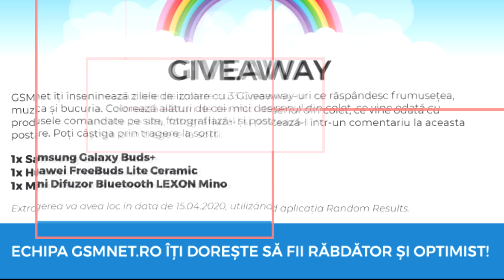GIVEAWAY -staiacasa Totul va fi bine!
GSMnet îți înseninează zilele de izolare cu 3 Giveaway-uri ce răspândesc frumusețea, muzica și bucuria. Colorează alături de cei mici desenul din colet, ce vine odată cu produsele comandate pe site, fotografiază-l și postează-l într-un comentariu la postarea de pe pagina de Facebook GSMnet. Poți câștiga prin tragere la sorți:

1 x Samsung Galaxy Buds+, Negru, Blister SM-R175NZKAEUB
1 x  Huawei FreeBuds Lite Ceramic CM-H1C
1 x Mini Difuzor Bluetooth LEXON Mino, TWS, Selfie Remote, Handsfree, 3W, Mov
Extragerea va avea loc în data de 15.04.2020, utilizând aplicația Random Results.
Echipa GSMnet.ro îți dorește să fii răbdător și optimist!